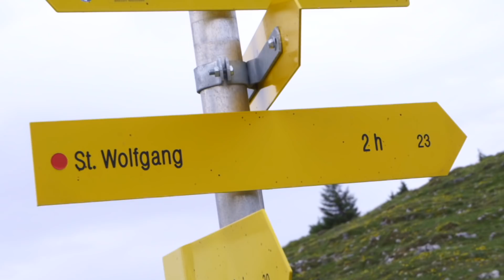Ultra-Trail World Tour 2019 - mozart 100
mozart 100, 10th race of the 2019 UTWT circuit, is officially over!

The two champions of the race are Pau Capell and Sally McRae 🔥

Relive the race as if you had been there with the best footage 💥